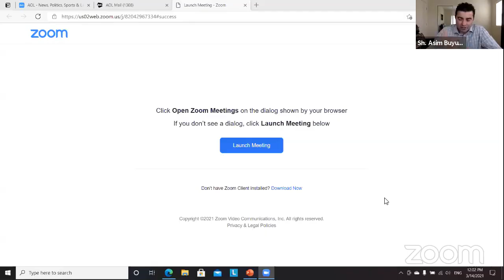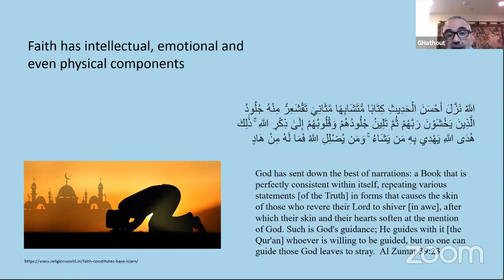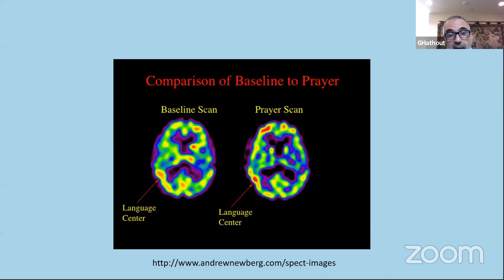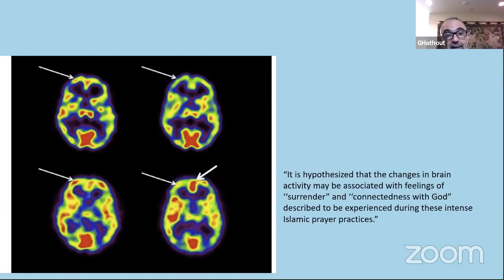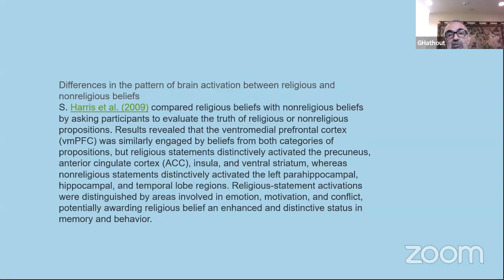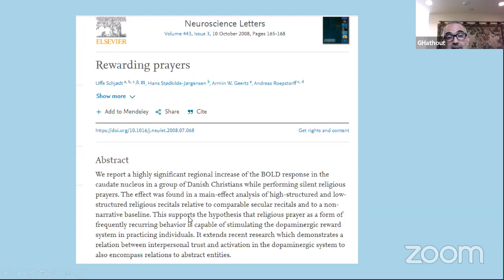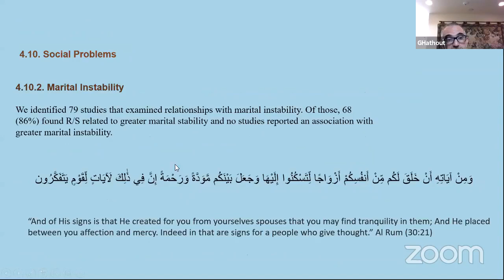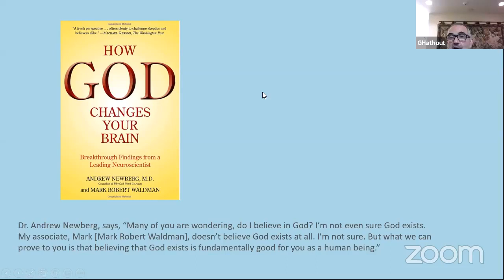Sunday Program: Dr. Gasser Hathout - The Qur'an and Science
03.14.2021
ICSC, Sunday Program, Dr. Gasser Hathout, The Qur'an and Science